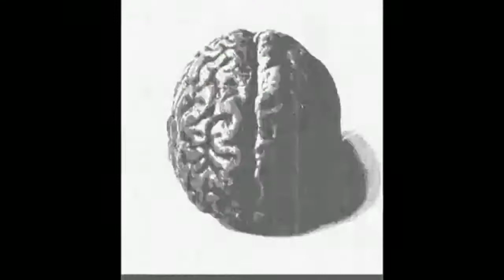Emily 18+ =mc2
18+ Some viewers may find disturbing